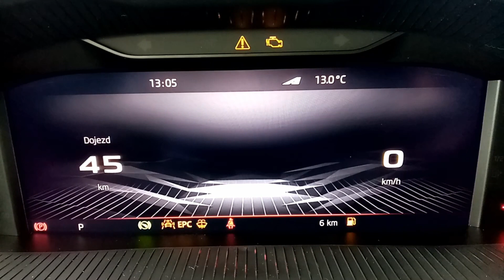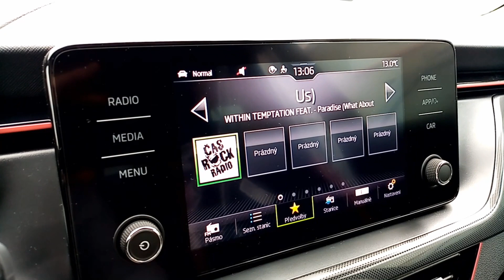Škoda Kamiq a nový modelový rok 2022!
Škoda Kamiq a několik vylepšení a změn v rámci nového modelového roku 2022! Tyto změny se samozřejmě netýkají jen modelu Kamiq, ale většiny modelové palety Škoda Auto :)